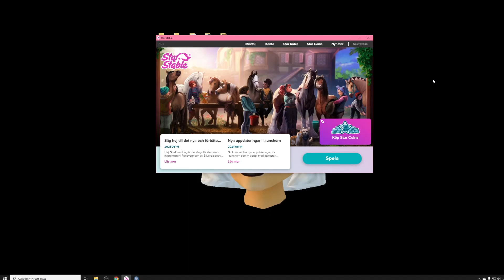UTFORSKAR NYA SILVERGLADE - Med drakarna 🐉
Hej! Välkommen hit! Innan du kommer för långt in i videon, pausa och läs nedan :)

❗️Denna video är inte skapad till/för barn under 13 år ❗️

Silvergladebyn har uppdaterats!!! Herregud alltså!!